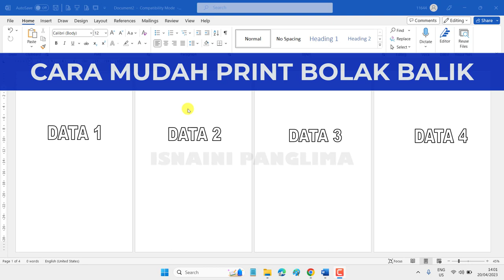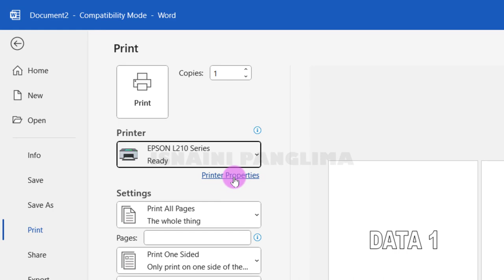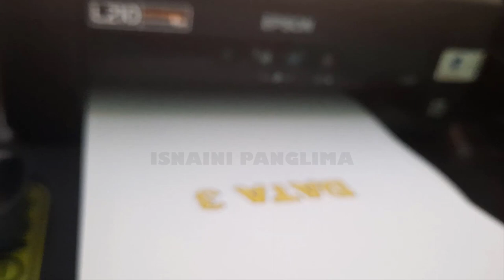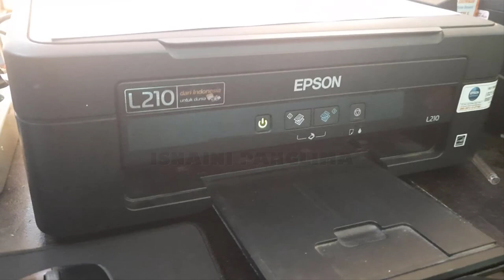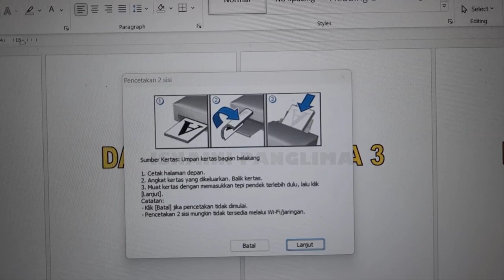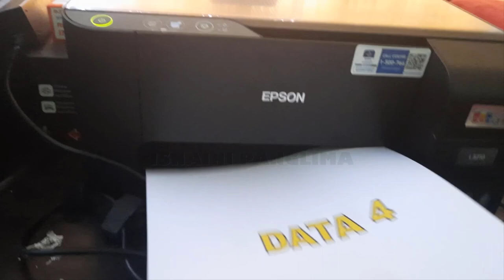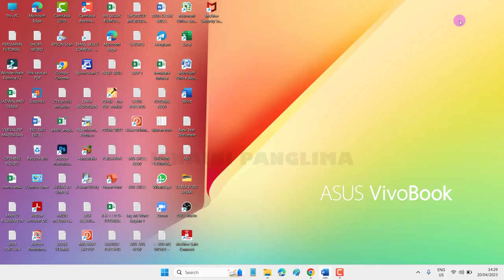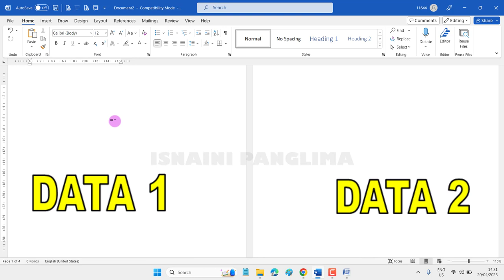Cara Mudah Print Bolak Balik | Mencetak Bolak Balik | Ngeprint Bolak Balik Otomatis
adalah tutorial Cara Mudah Print Bolak Balik atau Mencetak Bolak Balik atau Ngeprint Bolak Balik secara Otomatis menggunakan microsoft word. dan tutorial ini sangat cocok sekali bagi mahasiswa yang sedang skripsian atau sedang menyelesaikan makalah atau tugas kuliahnya dan juga sangat cocok sekali bagi teman-teman yang baru pertama kali belajar microsoft word atau belajar microsoft word bagi pemula.